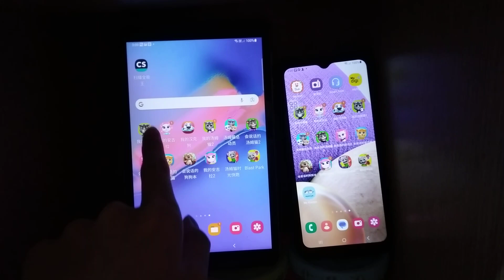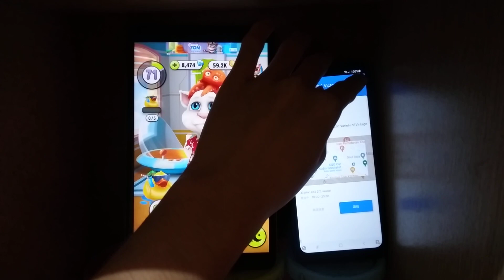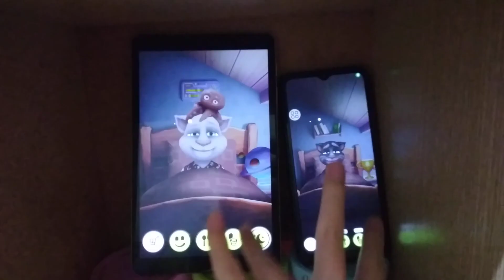My Talking Tom Echo 14895